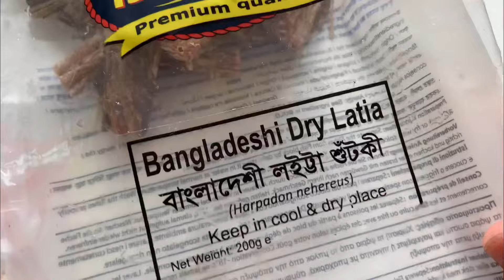বাগান করা কষ্ট তারপরও শখের কাজ বলে কথা !garden tidy up ||Bengali mum’s vlogs uk .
# gardening gardetidyup banglavlog # dailyvlog .

শখের কাজে কষ্ট নেই ।বাগান করা এক হাতে এতটা সহজ নয় । তারপরও ভালো লাগে এর সৌন্দর্য উপভোগ করতে ।মানসিক শান্তির জন্য এটি অপরিহার্য যে আমাদের যেকোন শখ কে সামনে নিয়ে আসা এবং তাতে নিজেকে ডুবিয়ে রাখা যাতে অযথা মানসিক দুশচিনতা থেকে মুক্ত থাকা যায় ।
আশা করছি ব্লগ টি ভালো লাগবে ।

more to watch :

GARDENING VLOG ! garden  টি tidy করে রাখছি শীতের আগে ।hubby না hobby কোনটা বেশী প্রয়োজন আমাদের ?😜